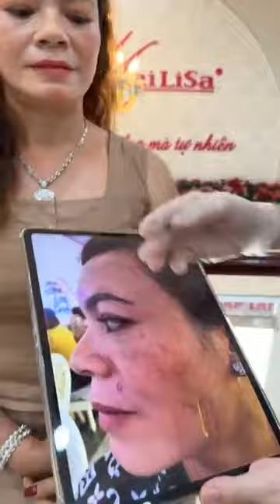Làn Da Lão Hóa Ngược - Bằng Công Nghệ Làm Đẹp Da TẠI NHÀ MAILISA